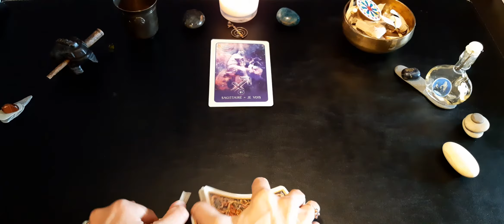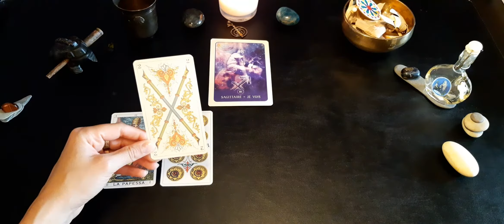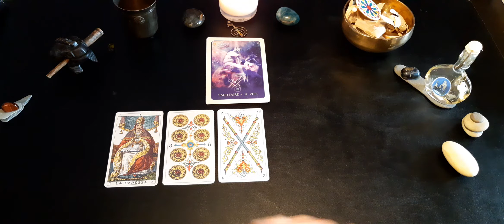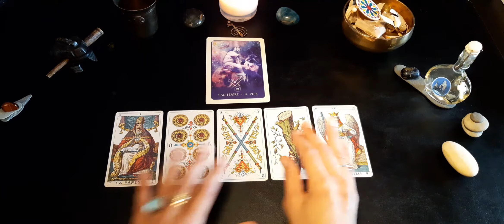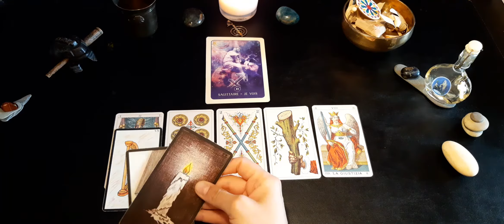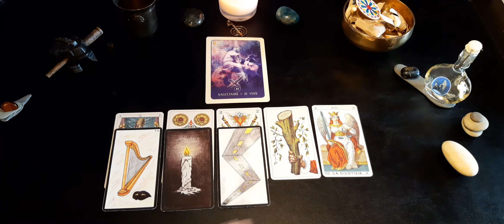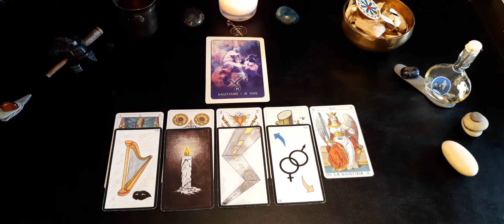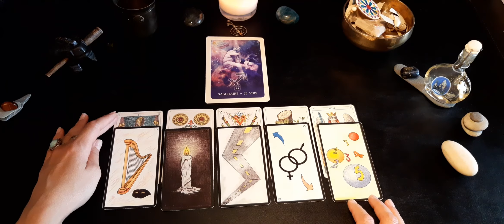♐ Sagittaire : professionnel, Juillet 2021 🌞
GaYa

Jeux utilisés :

- L'oracle Gé

- Ancien tarot italien